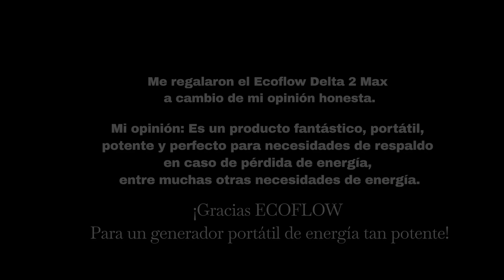Central Eléctrica Con Generador Solar Ecoflow Delta 2 Max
Has oido de Ecoflow Delta 2 Max?

Hay muchos de ustedes que trabajan en la construcción y cuando no hay electricidad o formas de alimentar sus herramientas disponibles, es difícil realizar el trabajo.

 Este es un gran generador de energía solar portátil que se puede cargar en 1 hora. Todo trabajador de la construcción debería tener uno de estos.

Como Influencer de Amazon, gano con compras que califican.